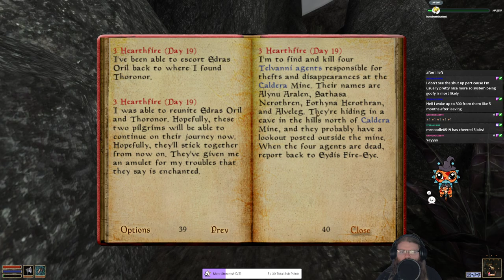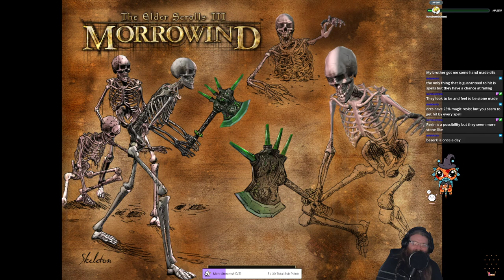The Elder Scrolls III: Morrowind (Stream 6.5) | Stream Survives RPGs #1 (Twitch VOD)